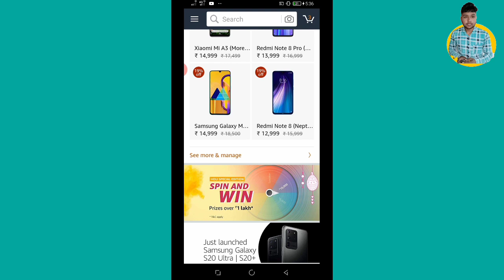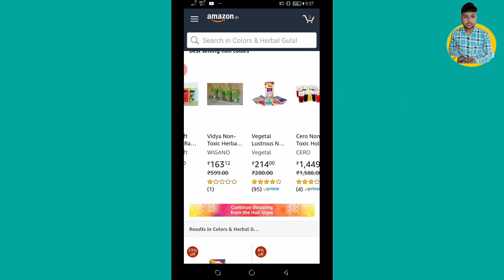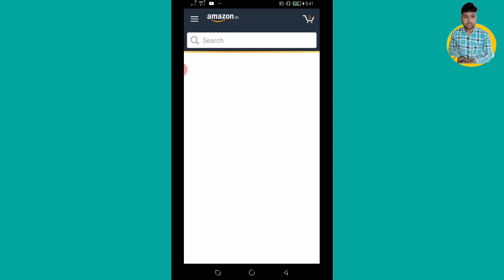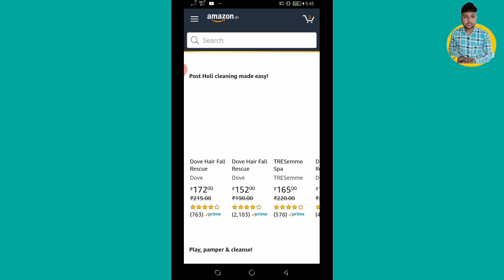Amazon Holi Sale 2020 and big discounts | Great Deals and Big discounts on Amazon | Holi offer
Hello everyone

About video
Dosto is video me maine btaya h Amazon Holi Sale 2020 ke baare me.

Vinod techno